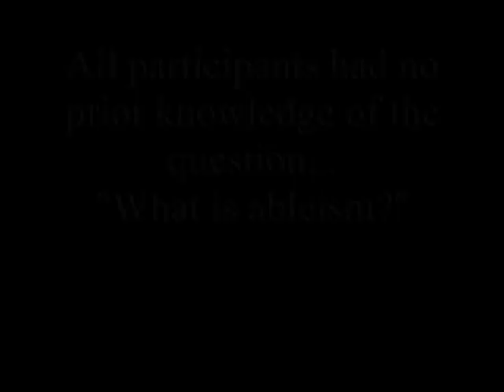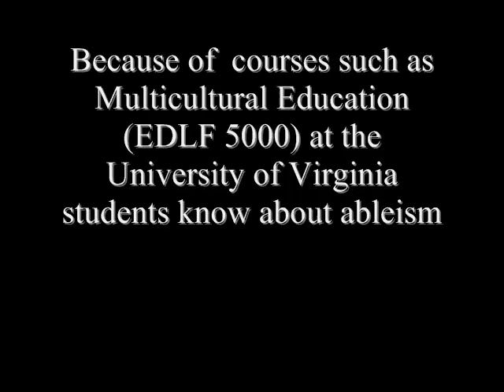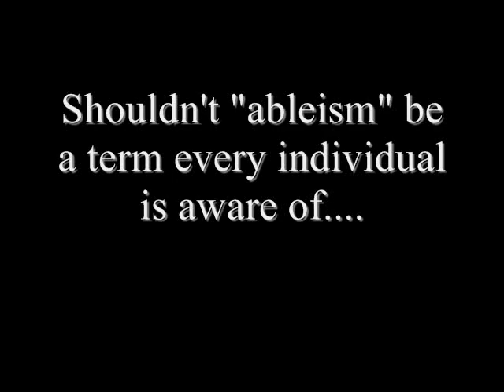What is Ableism?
A short film documentary on the term ableism. Case study at the University of Virginia